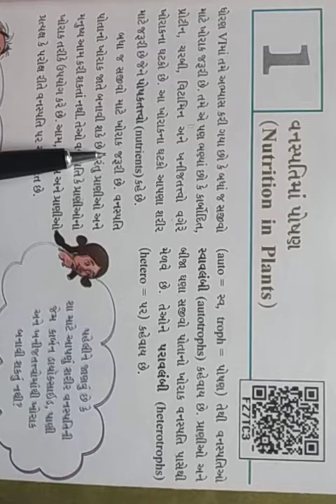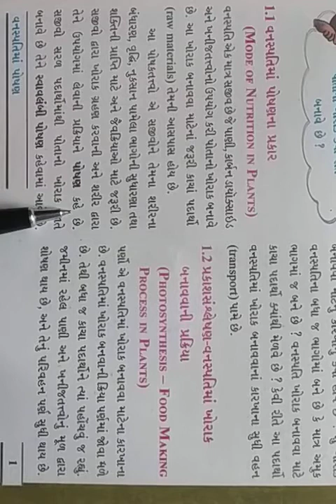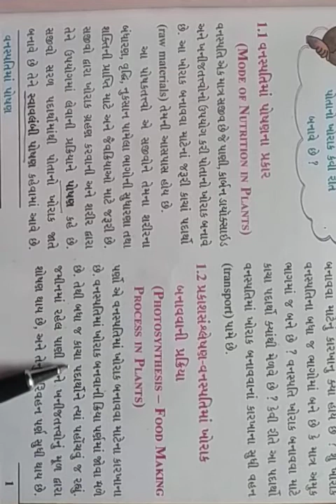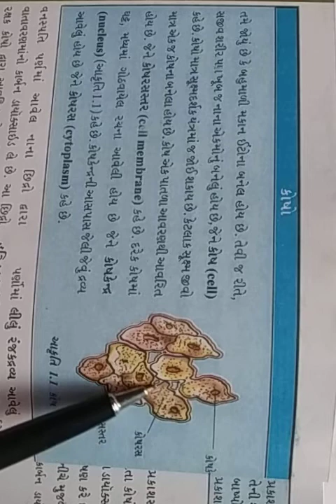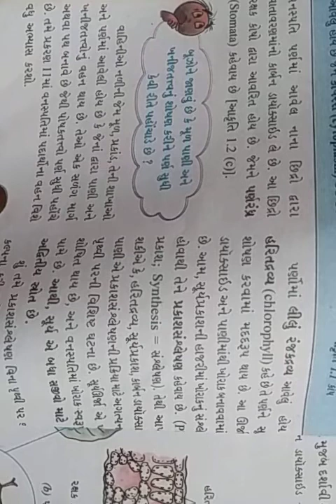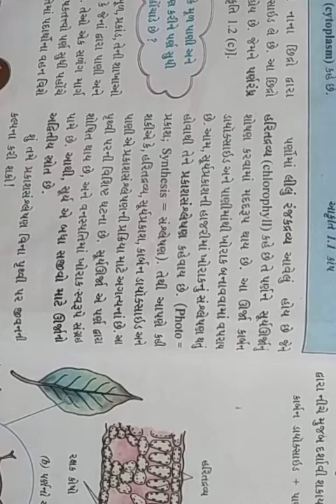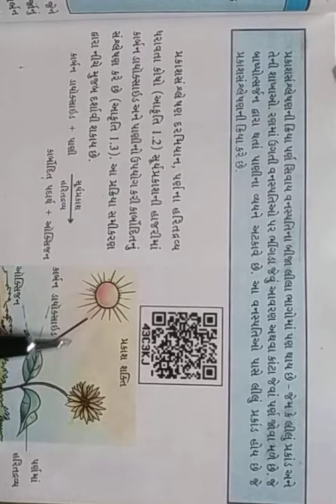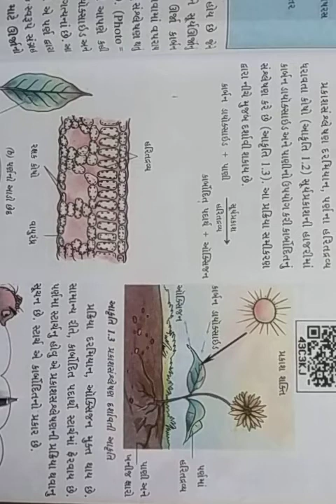ધોરણ ૭, પાઠ ૧, વનસ્પતિમાં પોષણ, ભાગ ૧